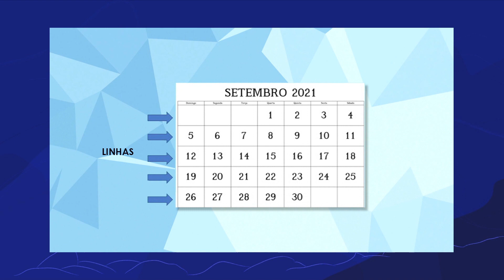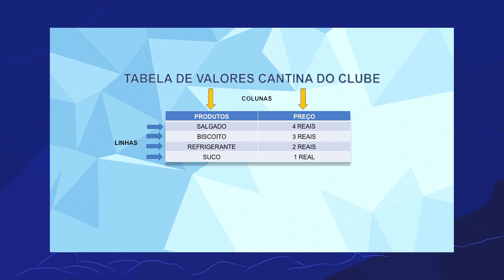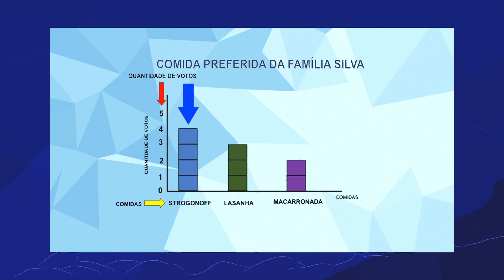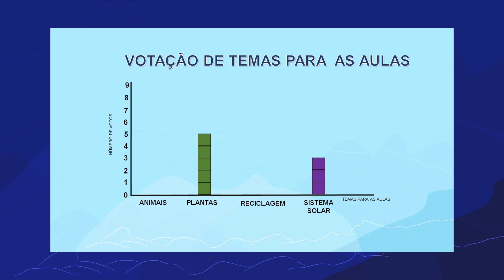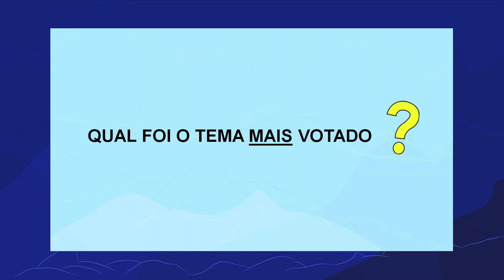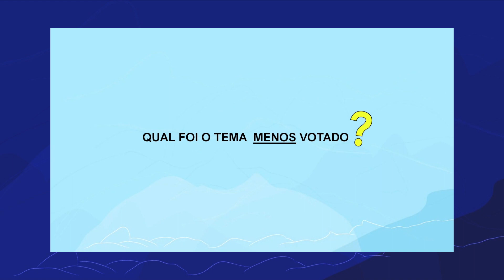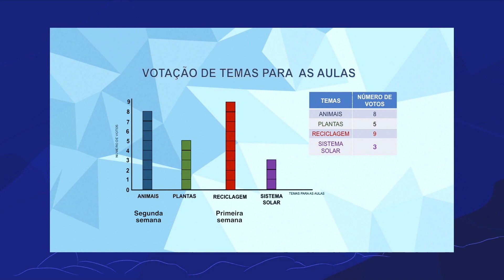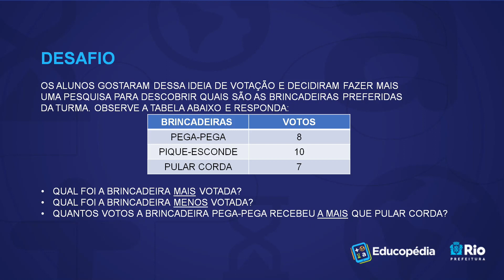Tabelas e graficos | Rioeduca na TV – 2º Ano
A professora Thaiane Lima apresenta a aula Tabelas e gráficos.
Habilidades trabalhadas: Ler dados expressos em tabelas simples e em gráficos de colunas simples.